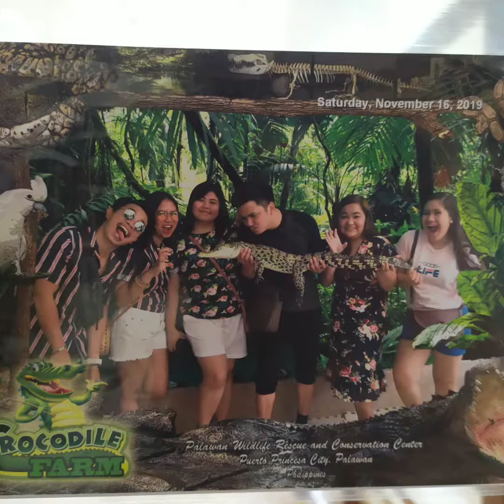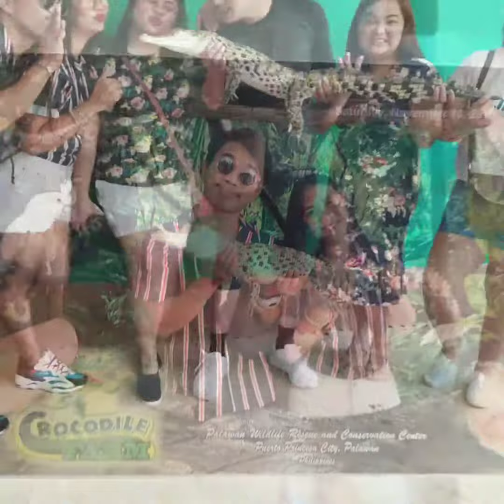Day 4: Puerto Princesa, Palawan City Philippines Tour 2019 | Aye Doldolea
Day 4 | Puerto Princesa City Tour

📍 Cathedral
📍 Plaza Cuartel
📍 Baywalk
📍 Pasalubong Center
📍 Rancho Mitra
📍 Bakers Hill
📍 Crocodile Farm
📍 Kuyba Almoneca Cave

Check the list ng mga napuntahan namin baka makatulong sa inyo pagpupunta kayo ng Palawan. Salamat po ☺️ Ingat!